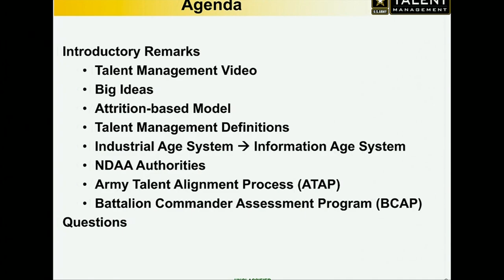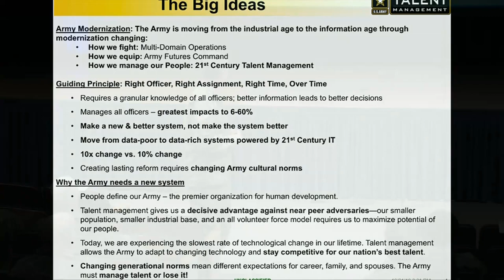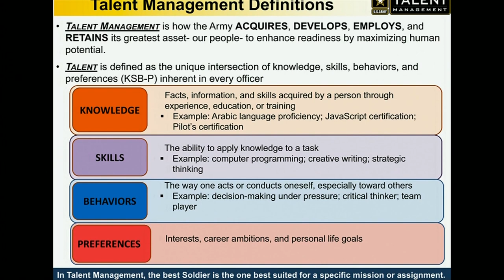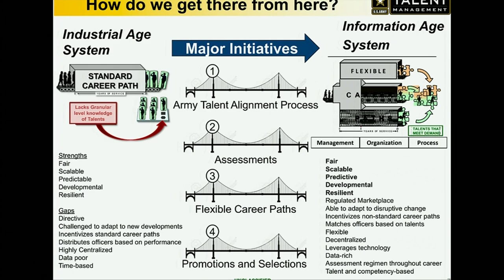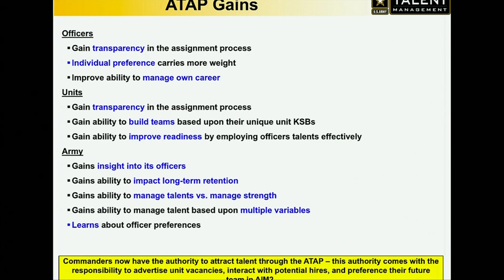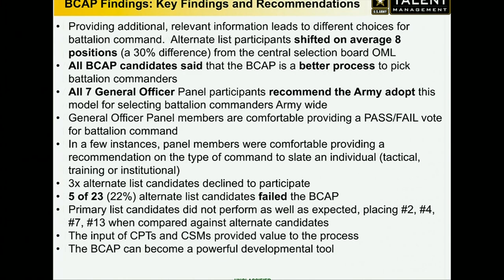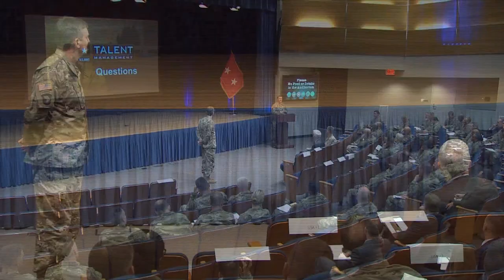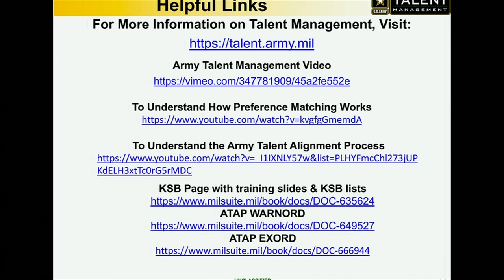Army Talent Management Leader Professional Development Briefing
The U.S. Army Talent Management Task Force conducted a leader's professional development (LPD) briefing to the HQDA Staff Officers and their supervisors on Army Officer Talent Management initiatives and the Army Talent Alignment Process (ATAP).

This LPD is to inform the Army Staff on the need for personnel management reform and on-going efforts to develop, test, and implement talent management.

 Talent Management LPD briefing Agenda: Talent Management Video. The Big Ideas of Talent Management. The Current Continuation-based Model. Talent Management Definitions. Current & Future System. NDAA Authorities. Army Talent Alignment Process (ATAP) using AIM2. Career Assessment Structure. Brevet Promotions. Battalion Commander Assessment Program (BCAP)